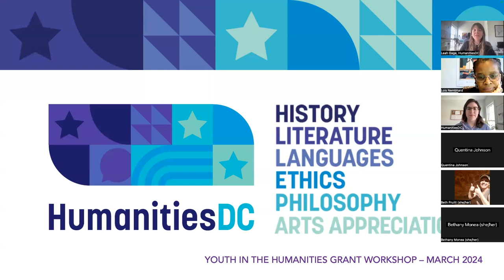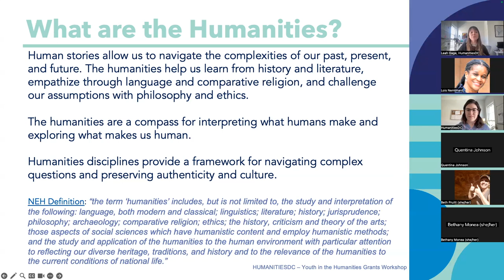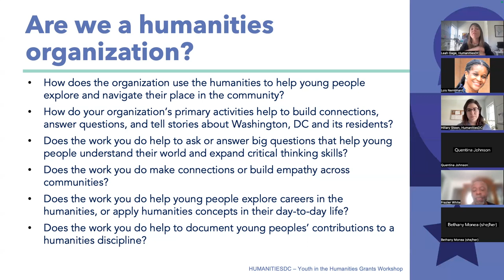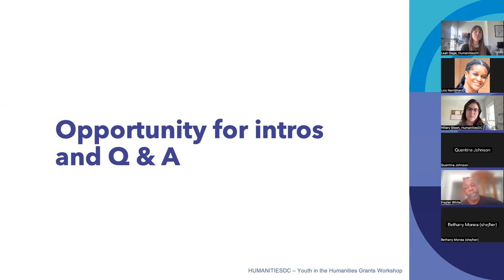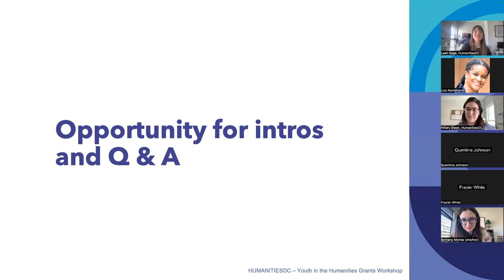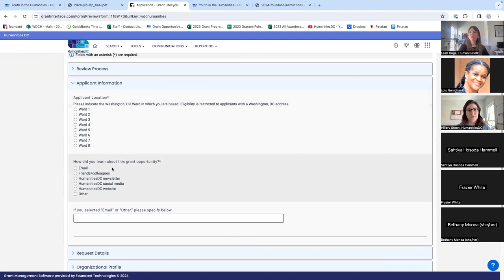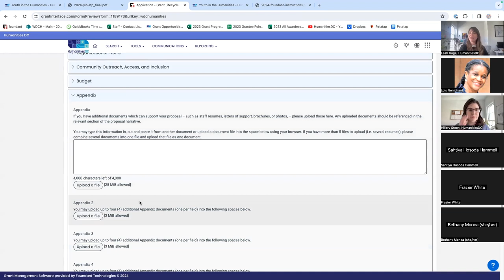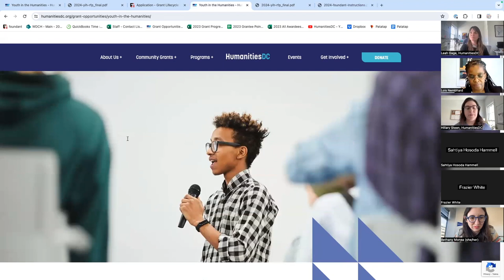2024 Youth in the Humanities Workshop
This recorded workshop reviews the Youth in the Humanities grant opportunity, including the purpose, eligibility requirements, grant program details, and tips for a successful application.